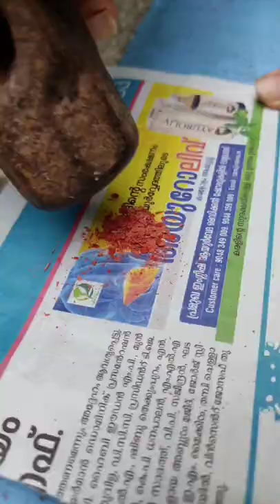How to make pop cracker at home 💥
M4tech is a channel made for common men by jio Joseph. videos uploading in M4 tech vlog channels are are meant for blogging, mM4tech has fuljar soda, Oreo cake, 5 million celebration video. wheras masterpiece has slime, Nizar babu can make slime with colgate and fevi gum, How to make perfect cricket ball with old Chapel, M4tech now makes M4 tech shorts with Egg vs glycerine and potassium permanganate , jio Joseph makes transparent pepsi can making